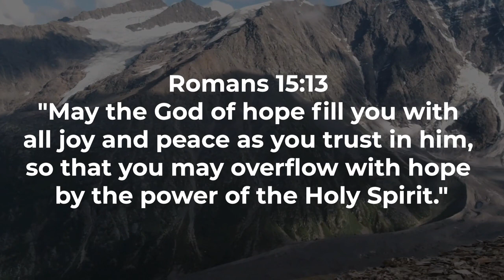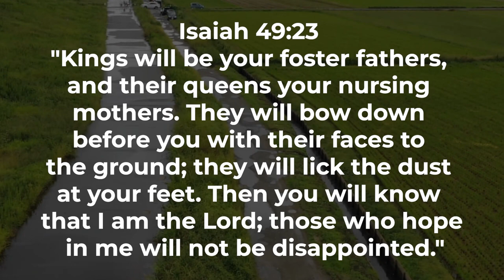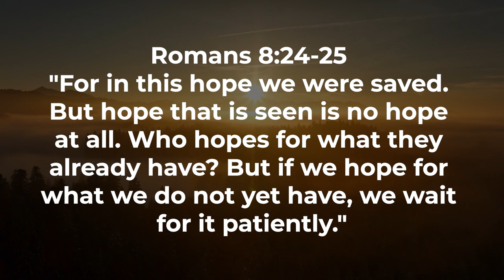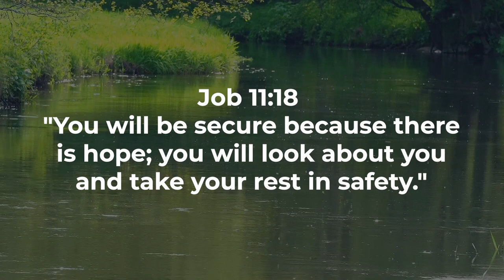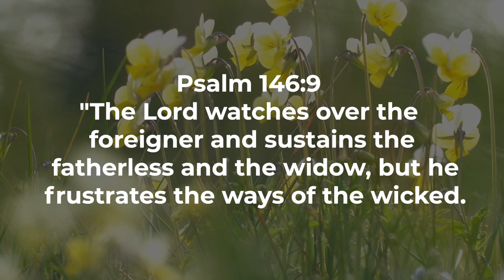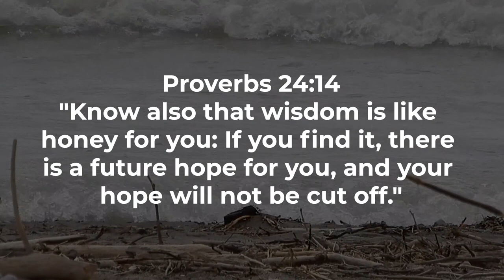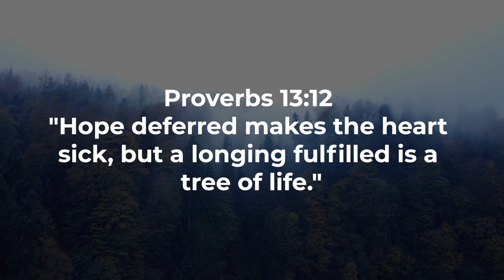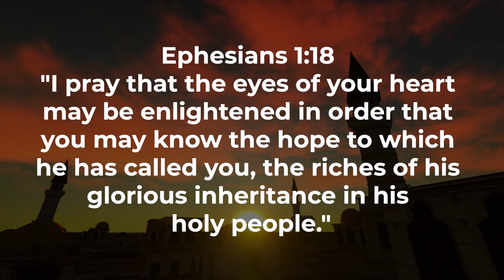Anchored in Hope A Biblical Journey of Encouragement Proverbs and Worship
Welcome to a transformative exploration of "Hopefulness Unveiled: Bible Passages of Assurance and Joy." In this uplifting video, we embark on a journey through key scriptures that illuminate the radiant hope found in the Bible.

Hopefulness in the Bible: Our exploration begins by delving into the overarching theme of hopefulness in the Bible, uncovering the timeless promises that offer assurance in times of uncertainty.

Biblical promises of hope: We navigate through Psalm 39:7, Isaiah 40:31, and Jeremiah 29:11, discovering how these passages serve as anchors of hope, providing solace and direction even in challenging seasons.

Radiant hope scripture: The Scriptures, like Psalm 42:11 and Proverbs 23:18, reveal a radiant hope that transcends circumstances, inviting us to cultivate a hopeful outlook grounded in the Word of God.

Finding hope in God's Word: As we explore Lamentations 3:24 and Psalm 71:14, we unravel the profound truth that our hope is securely anchored in God's character and unwavering promises.

Nurturing hope through scripture: Delving into 1 Peter 1:3 and Psalm 130:5, we witness how the Word of God nurtures and sustains hope, leading us towards a future filled with divine assurance.

Join us on this hopeful journey through Romans 5:5, Isaiah 49:23, Romans 12:12, Psalm 146:5, and Psalm 25:5 as we discover the transformative power of hope anchored in faith. May this exploration bring a renewed sense of hopefulness and encouragement to your heart.

May your heart be uplifted with each revelation of hope found in God's timeless Word.